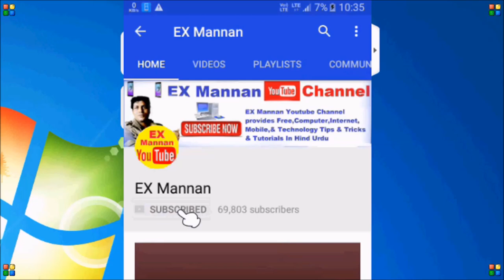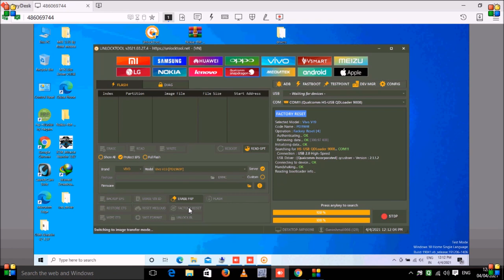vivo v19 pattern unlock ! by unlock tool